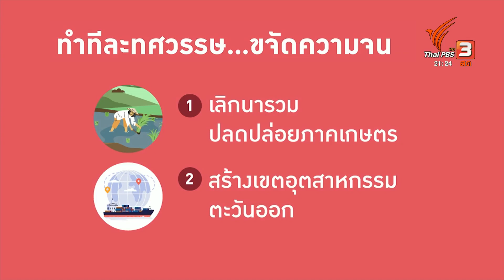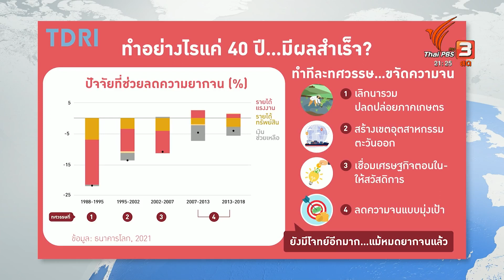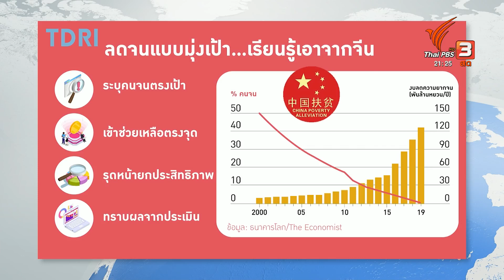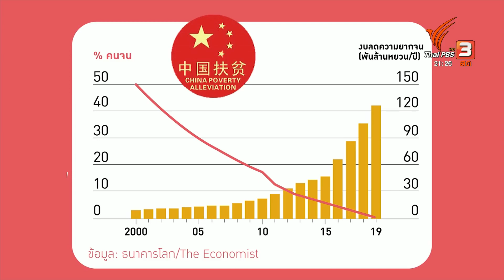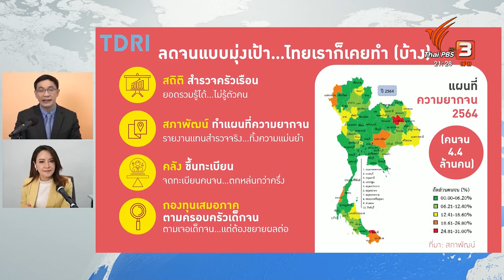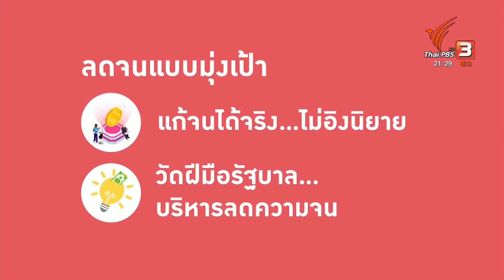ลดจนแบบมุ่งเป้า...เรียนรู้เอาจากจีน | คิดยกกำลัง 2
ติดตามชม "คิดยกกำลัง 2" ในรายการ ที่นี่ Thai PBS วันจันทร์ที่ 25 กันยายน 2566 เวลา 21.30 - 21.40 น. ทางไทยพีบีเอส